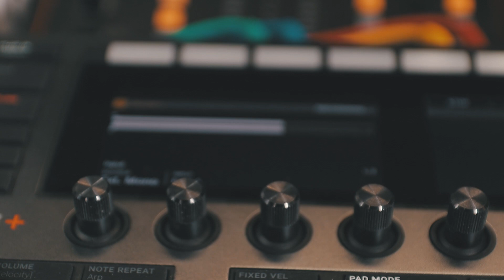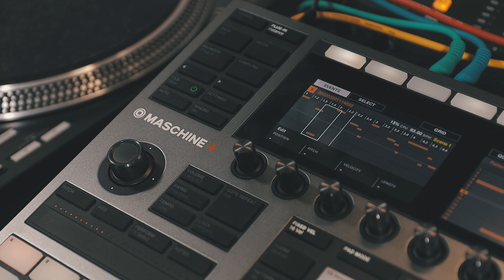Made a Simple but FIRE soul beat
Found a dope soul record with some nice samples on it and made a simple but fire beat using NI Maschine+